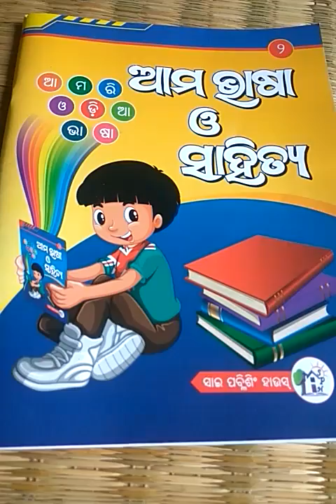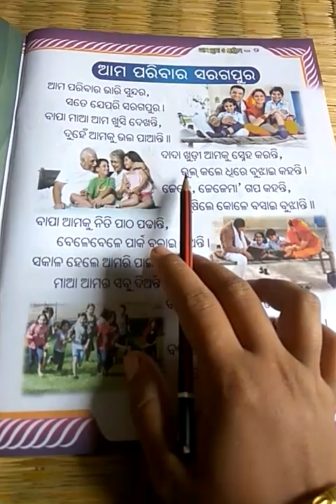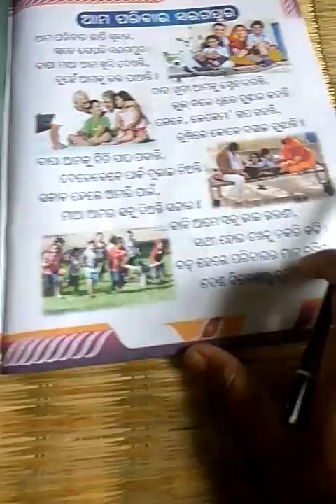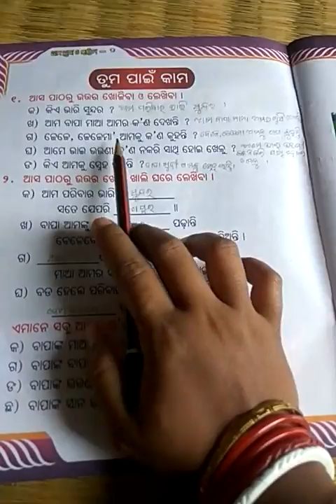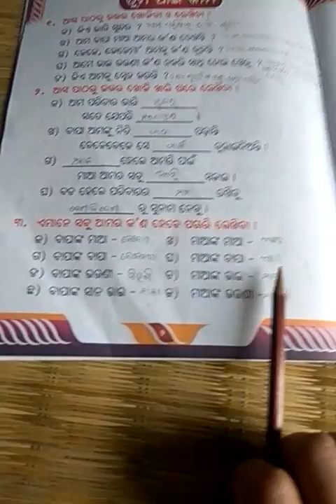STD -2,ODIA,CH -1